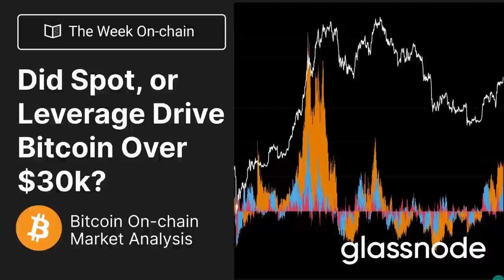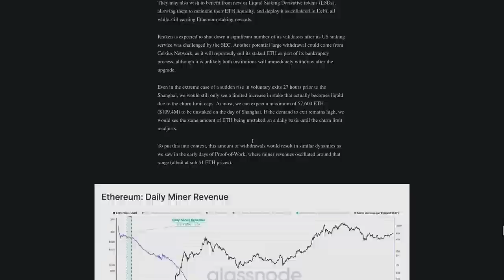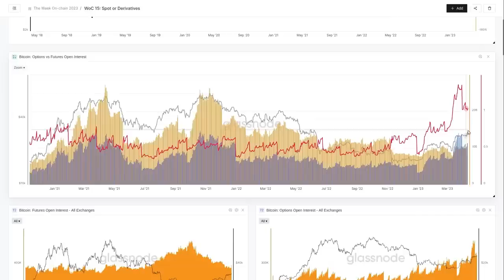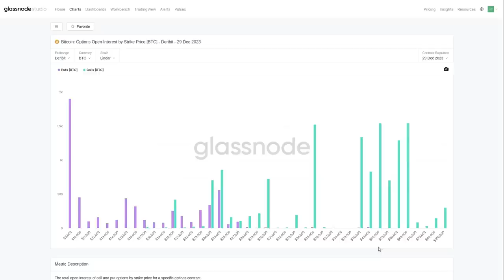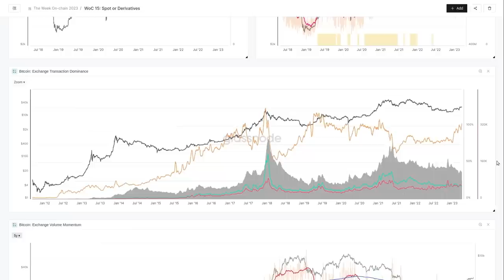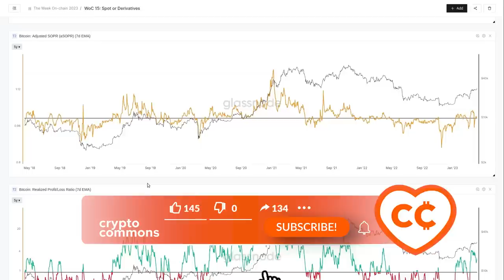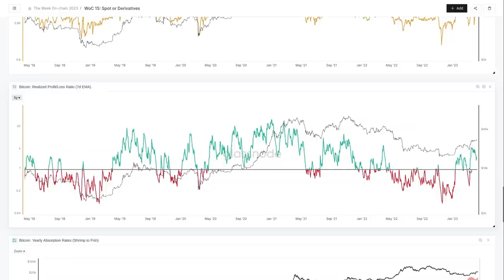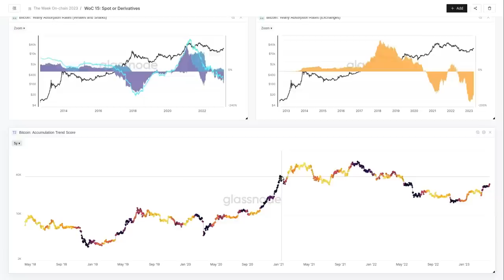Причина Импульса до 30к: Спот или Плечо [GLASSNODE]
BTC: 1JcJgpSHbrRwgnvLeteXNfNXxLgpDuxyMP
ETH: 0xC8b0CF755bec8155D371676D77A579D7E15fd7eD
DASH: XuhZGGGezSEqnDq5ETBkiMc4ARfS6UxQAi
LTC: LfGpGJjkcrgZV12VNnQdEx79uHgeHSS8oG